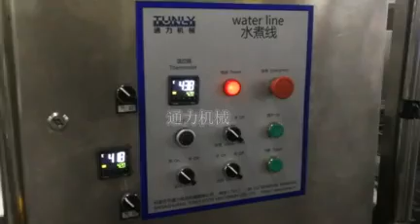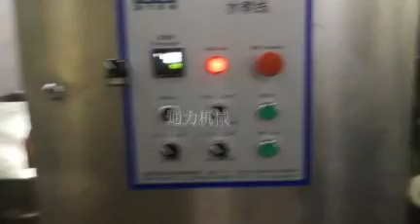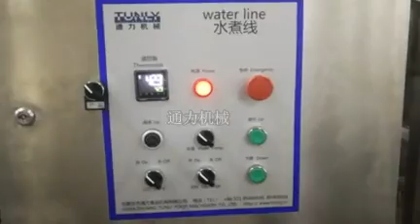spiral boiling groove ---frozen meat machinery